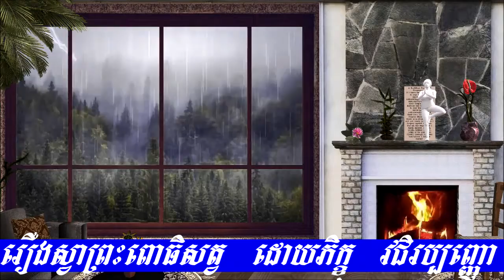រឿងស្វាព្រះពោធិសត្វ ដោយភិក្ខុ វជិរប្បញ្ញោ គូ សុភាព